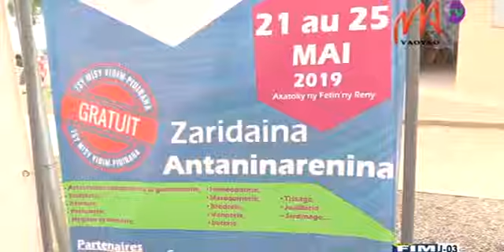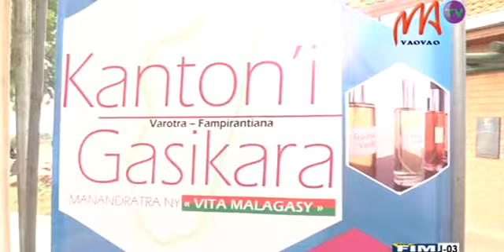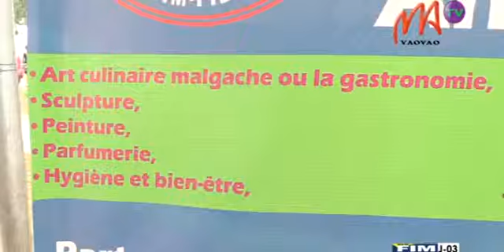10 KANTON I GASIKARA x264